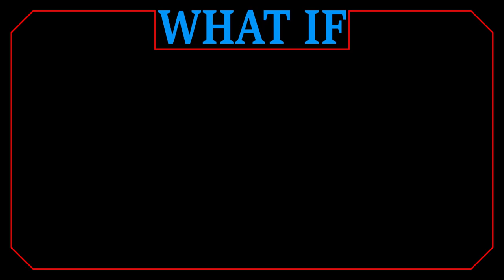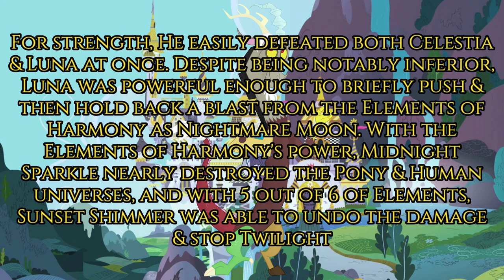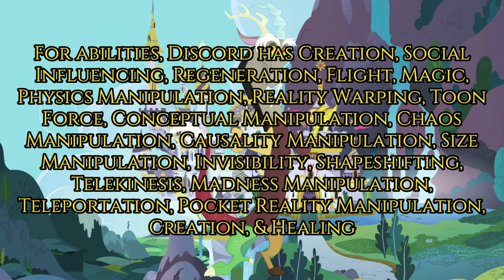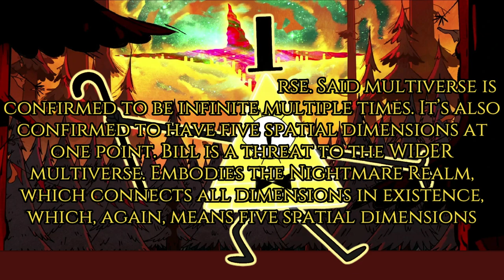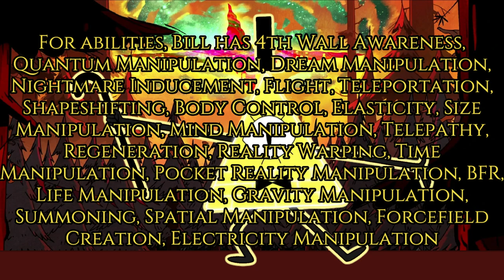Death Battle Bill Cipher vs Discord Prediction (My Opinion)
Today, I will predict who I think will win this next Death Battle.